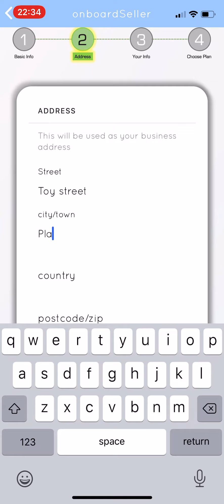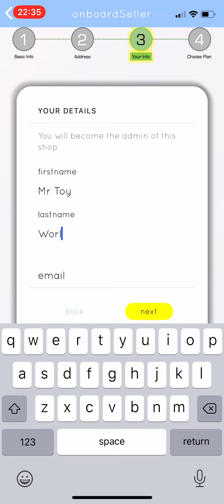Ready-Steady-Launch: Start Your Online Shop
Launch your shop straight from your mobile in minutes.